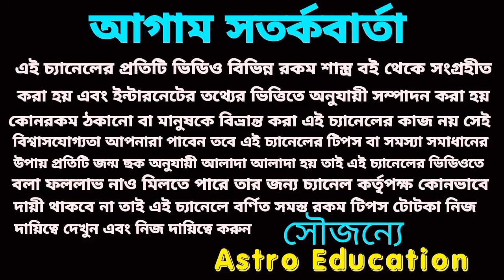2023 কর্কটরাশি শুভসংখ্যা শুভরঙ শুভদিক শুভবার শুভকবজ!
2023 কর্কটরাশি শুভসংখ্যা শুভরঙ শুভদিক শুভবার শুভকবজ!